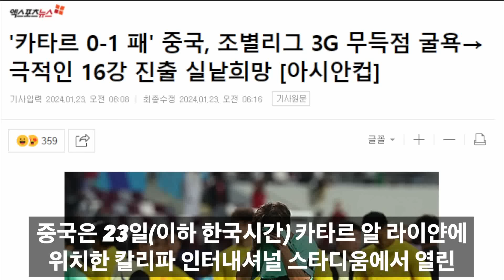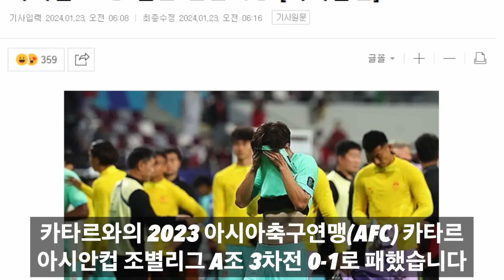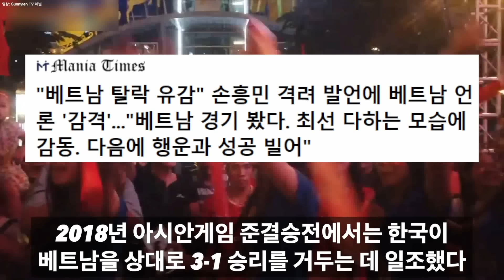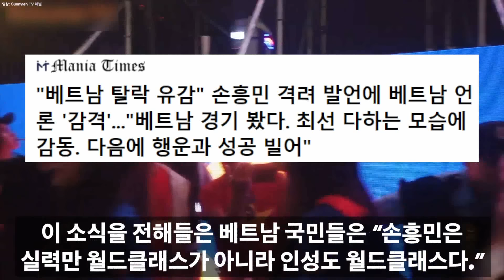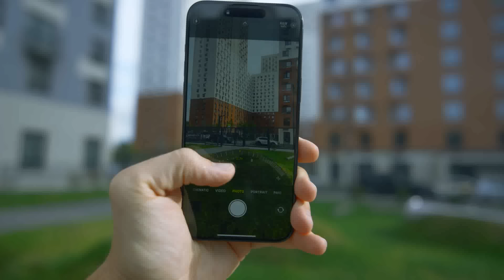[속보] "손흥민 큰일냈다!" 조규성 따로불러 폭탄발표 내용 공개되자 난리나버린 상황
[썸네일 사진출처: FIFA,뉴시스]

감사합니다!